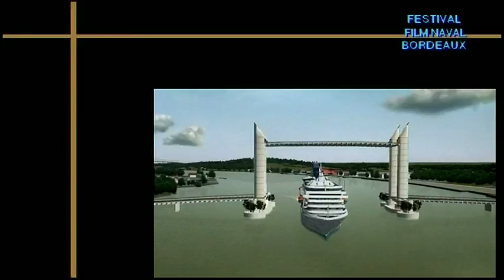La chanson du pont Chaban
de Philippe Naud et Jean Courtioux, mise en images par Bernard Gaillard.

Rejoignez-nous les 15, 16 et 17 mars 2013 pour l'inauguration du pont Chaban-Delmas.